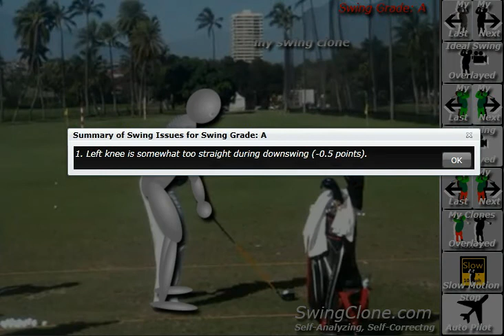SwingClone Analysis of Stewart Cink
The Kinect® coordinates determine your exact body measurements and posture. The SwingClone analyzes and corrects your body motion throughout your swing.
The swingclone animates the corrections to your body and club motion.  You receive a swing grade and an explanation for each swing issue.
The presentation of swing problems and their solutions is clear, precise and comprehensive.